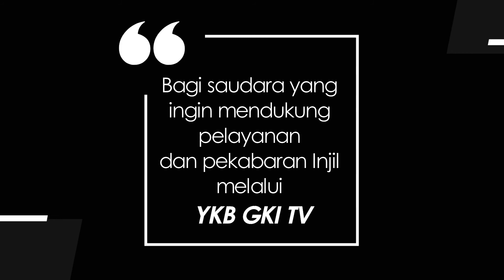KIDDY 265 - PENYERTAAN TUHAN TIDAK PERNAH BERHENTI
Renungan Harian Anak  “Kiddy” untuk hari ini, Senin, 8 November 2021
Berjudul : Penyertaan Tuhan Tidak Pernah Berhenti
Didasarkan pada Kitab Kejadian 39 : 20 - 23
Dibawakan oleh : Pdt. Daud Chevi Naibaho & Keluarga, dari GKI Kepa Duri.